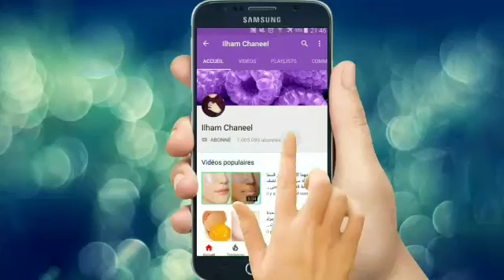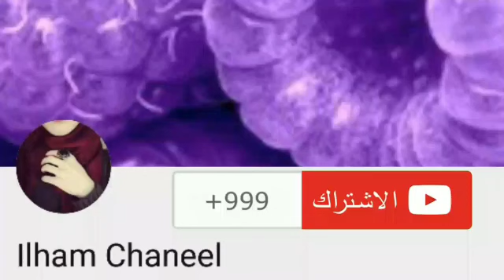ملعقة خل و تخلصي من شعر الجسم و المناطق الحساسة نهائيا لن ينبت لكي مجددا حتى لوًكنت مشعرة